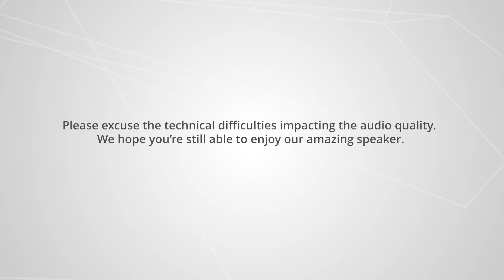Meet Your Leaders: Jaideep Vaidya, Vice President of Publications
Dr. Jaideep Vaidya is a Distinguished Professor in the MSIS Department at Rutgers University and the Director of the Rutgers Institute for Data Science, Learning, and Applications. He received the B.E. degree in Computer Engineering from the University of Mumbai, the M.S. and Ph.D. degree in Computer Science from Purdue University. His general area of research is in data mining, data management, security, and privacy. He has published over 200 technical papers in peer-reviewed journals and conference proceedings, and has received best paper awards from the premier conferences in data mining, databases, digital government, security, and informatics. He has also received the NSF Career Award, the IFIP WG 11.3 Outstanding Research Award, the Rutgers Board of Trustees Research Fellowship for Scholarly Excellence, as well as the Rutgers Board of Trustees Award for Excellence in Research. He is an IEEE Fellow, AAAS Fellow, and ACM Distinguished Scientist.